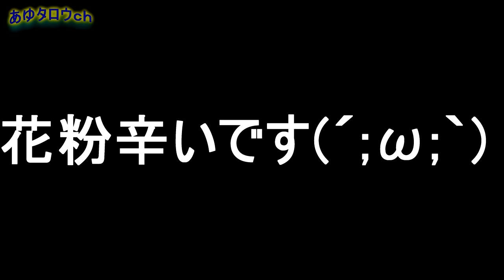ついにブーメランスネイク、完成しました！【ソフトテニス】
テニスの王子様懐かしい(^o^)/

2014年　日本リーグ4位(シングルス担当)